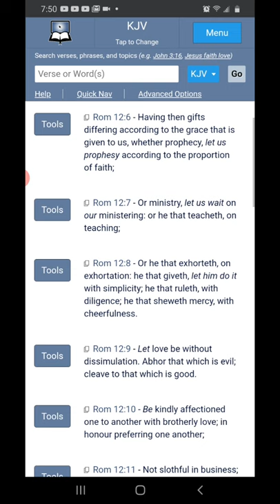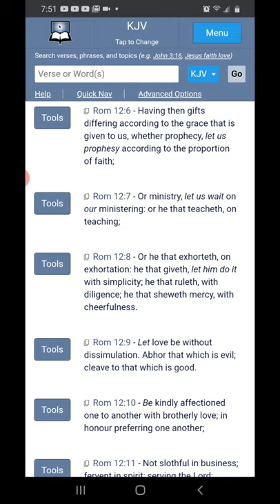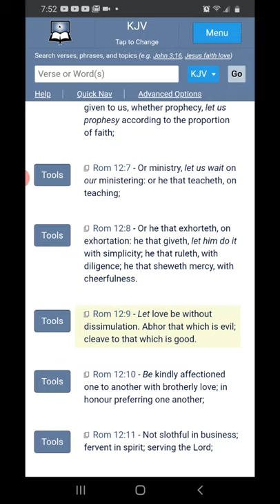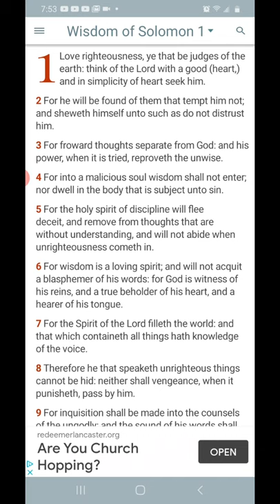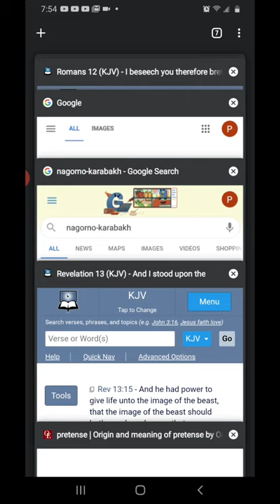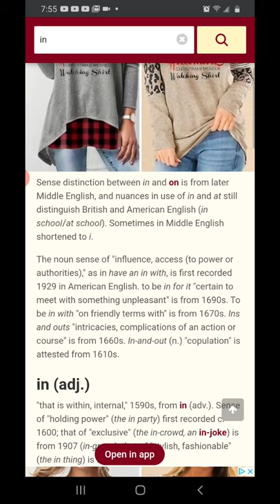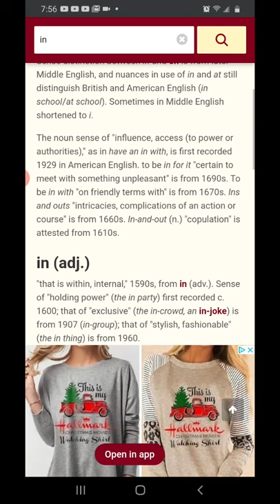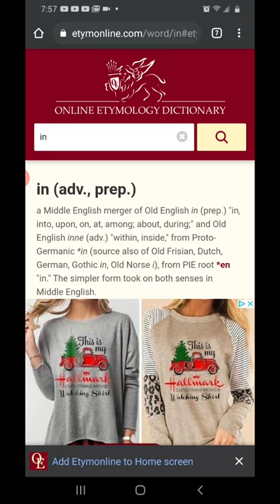the scriptures say( in ) their right hand